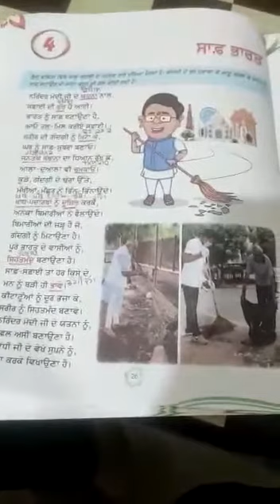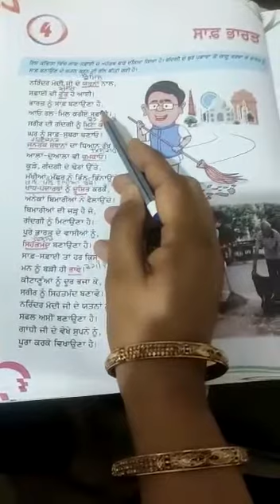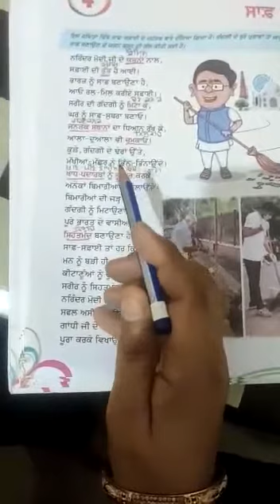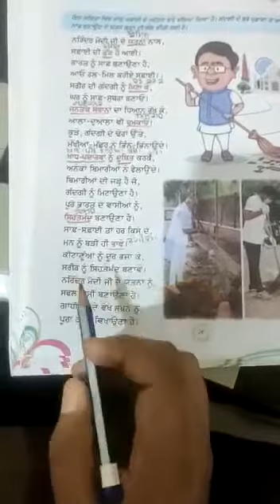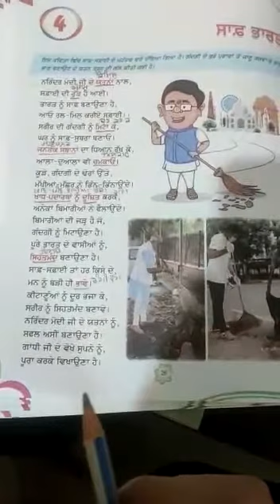Class 6 Subject Punjabi Chapter 4